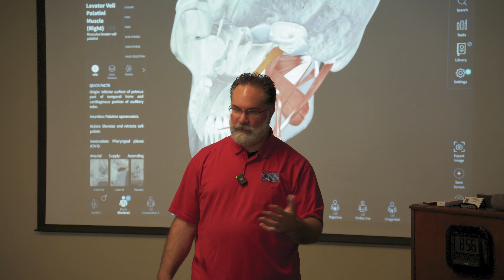How to fix chronic congestion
CNS (Center For Neurosomatic Studies) teaches the practice of Neursomatic Therapy